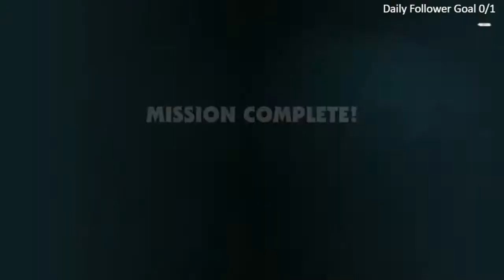Zombie Army 4 Dead War Hard Difficulty Walkthrough Gameplay Part 8